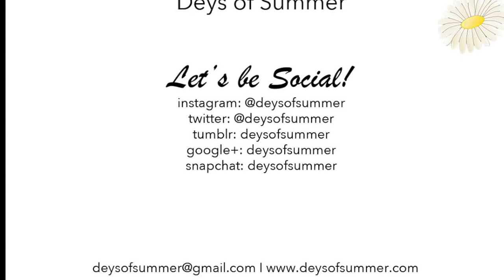Deys of Summer Travels to Vietnam - Ch. 2/3 "I would stay and love you, but I have to go."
Now, where was I? Oh yes, I was telling you how I took this trip to Vietnam to travel solo. I knew I wanted to spend my birthday in Halong Bay, a UNESCO World Heritage Site. I wanted my first stamp in my new passport to be somewhere magical, adventurous and pleasant and it did not disappoint. I want to thank Hanoi Old Town for giving me an amazing surprise and upgrading my room with Silver Sea Cruise for my birthday. I could not have had a better birthday present and for that I want to thank you.

When I got there I realized it was a couples cruise but I did not let that deter my time there. There were two more singles there and we made the best of it. I am known to be the best third-wheel in town. Fact.

For the adventure portion of the cruise, we went kayaking, jumped off the boat and then went swimming. The next day we went on a cave tour.  We started the evening with a five course meal which was exquisite. The day after we were greeted with a buffet of western and asian options for breakfast. I wanted it to be morning already so I could taste their amazing coffee.

I was able to enjoy the most gorgeous of sunsets on the boat. While contemplating it, I could not help but be thankful to God for all my blessings. I have my health, a good job and a handful of people that I can count on for everything if I needed them tomorrow. Right now I am living the life I prayed for at 20 years old and while it took a while, I am finally here. The experiences, good and bad, that I went through up until now have only made me wiser, stronger and more independent than I think I'll ever be and I can only be thankful for them. To another 35 years living life to the fullest!